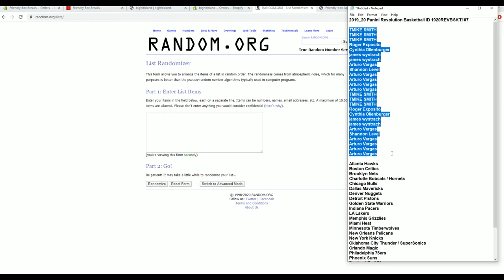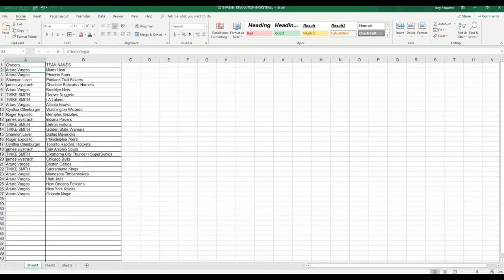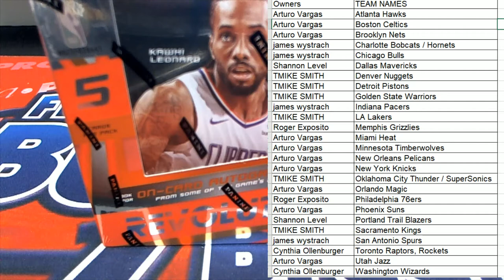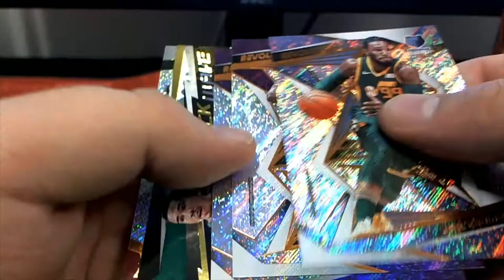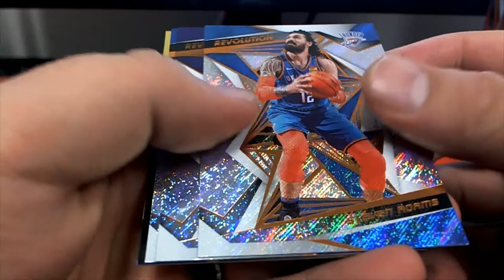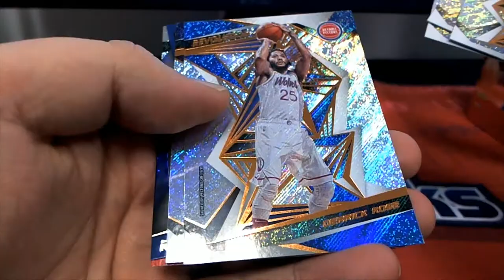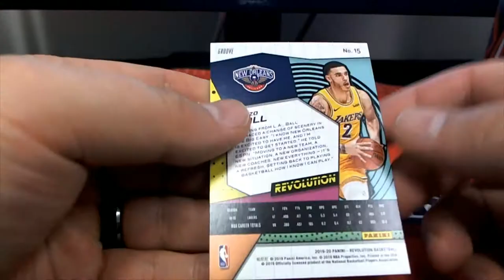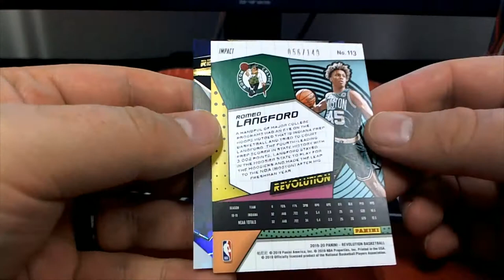2019 20 Panini Revolution Basketball ID 1920REVBSKT107